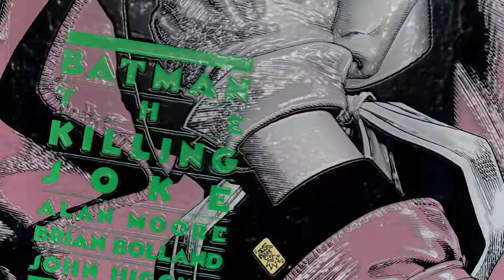CINEMA, SÉRIES E HBO MAX. O QUE ESPERAR DE 2021? | OHOMEMMORCEGO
Olá Batmaníacos(as), beleza?! Feliz Ano Novo! No vídeo de hoje faremos um apanhado do que vai rolar no mundo batmaníaco em 2021!

Pra você, qual conteúdo será o mais bacana de todos?